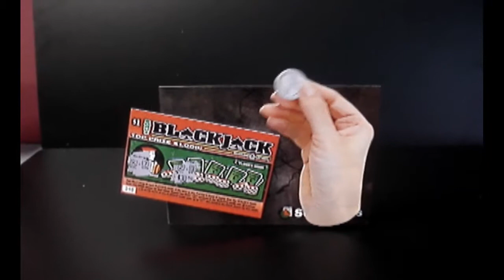Blackjack Solar Motion Display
Look to the Howard Company to design and create Point-of-Purchase displays for your store needs. Our Solar Powered Motion Point-of-Purchase Display is only one example of what we can do for you!